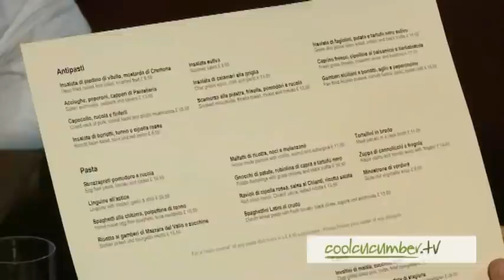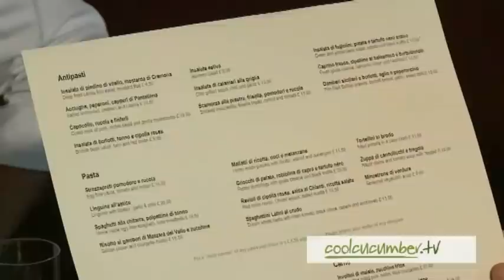Giorgio Locatelli - Locanda Locatelli - coolcucumber tv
A visit to Giorgio Locatelli's famous Locanda Locatelli including an interview with Giorgio and a peek behind the scenes. From coolcucumber.tv is for everyone interested in good food, good eating, and good cooking. A regular food TV guide and magazine programme on the Internet. Find the best places to eat, star chefs, new restaurants, old favourites, great cooking, cafés of Europe, a history of food and more. All in the company of Roy Ackerman - restaurateur, food guide writer, chef, and all-round food guru. - and look out on YouTube for more samples including the Waterside and Locanda Locatelli.